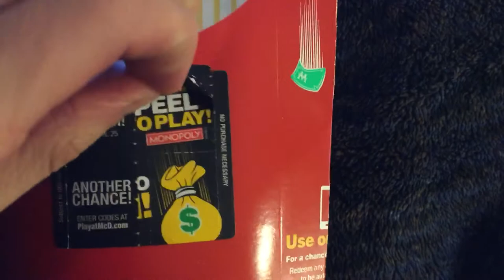McDonald's Monopoly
I got four game pieces from a large fries container. Before anyone says "LOL THANKS FOR THE FREE CODES" I redeemed all of them before I uploaded this.